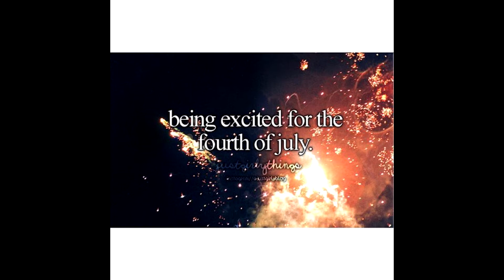JustViceCityThings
A huge thanks to AddictionToGaming for the Vice City clips.